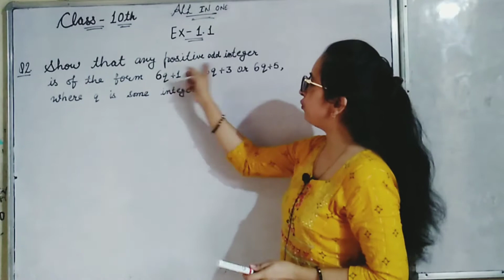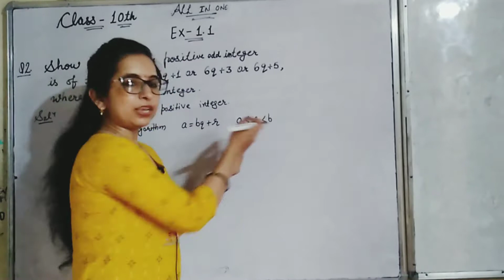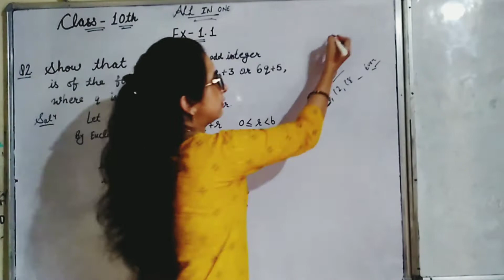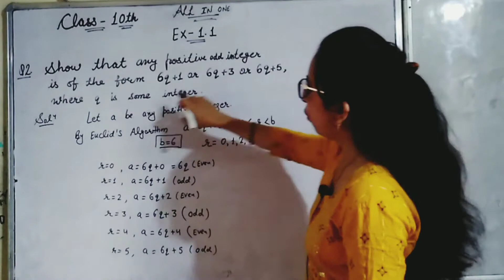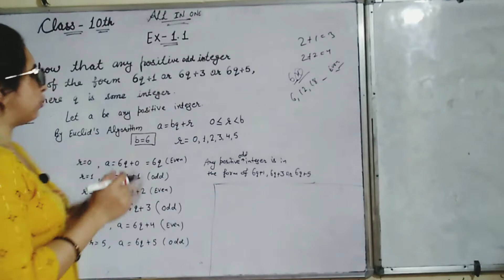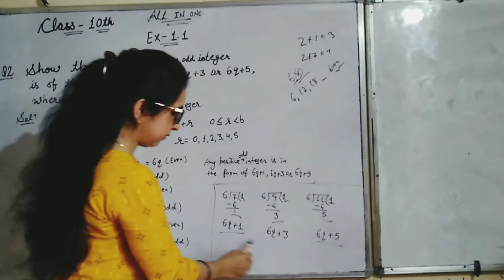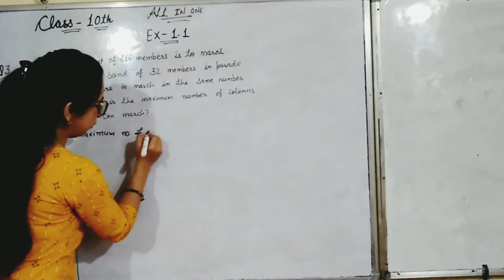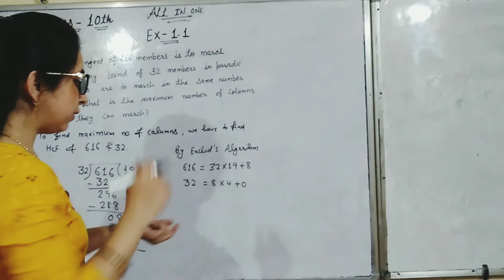Class 10th | Ncert Maths | Chapter 1|Real Numbers | Exercise 1.1 solution (Q 2,3) |# Mathematics.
Class 10th
Ncert maths
Chapter 1
Real Numbers
Exercise 1.1
Q 2,3 Solution

In this we vedio we discuss q 2 and 3 of Exercise 1.1 of class 10th Ncert Maths.

 Chapter 1 introduction and  q 1 of Exercise 1.1 discussed in the previous vedio.  You can check the previous vedio in playlist of Class 10th New session 2022-23.

keep supporting

All in one learning